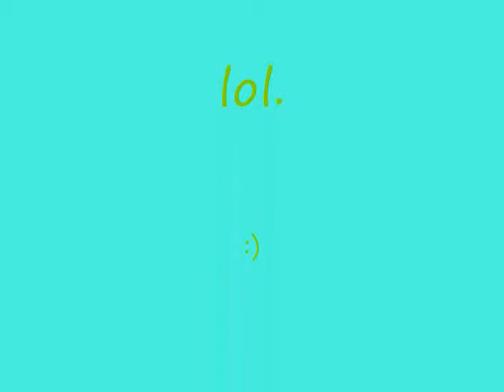funny gymnastics fail